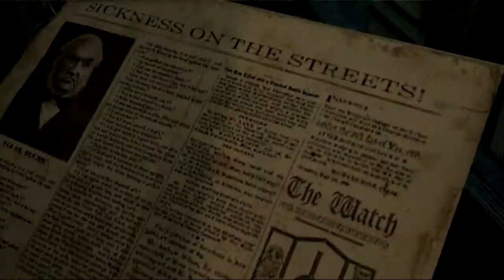THIEF (глава 2) на русском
Прохождение игры THIEF на русском языке.

Глава 2.